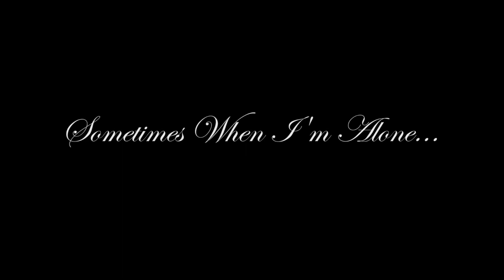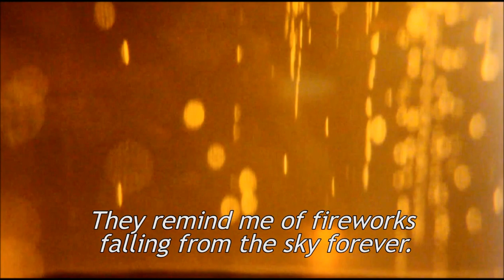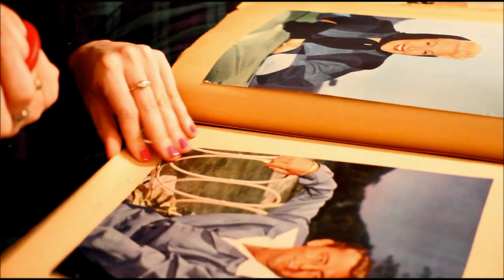Sometimes When I'm Alone...